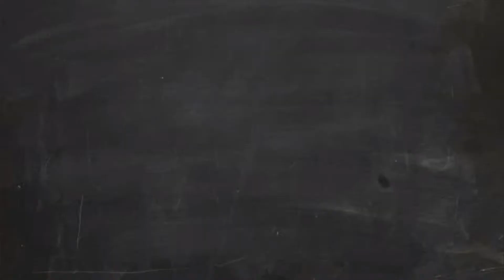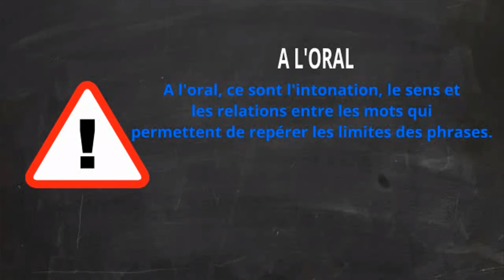G1 - La phrase